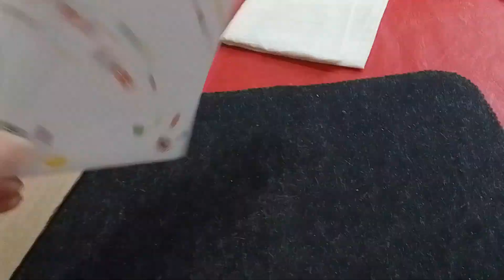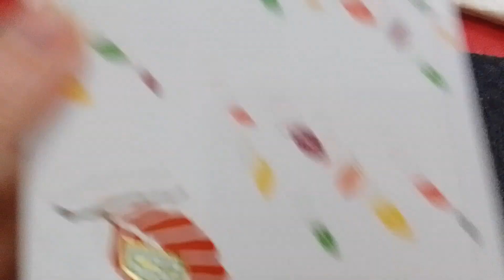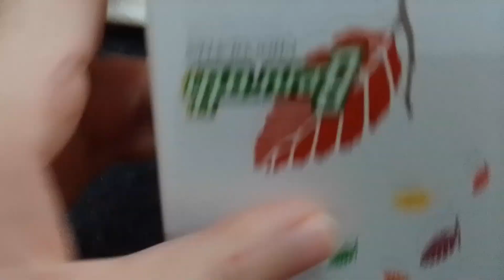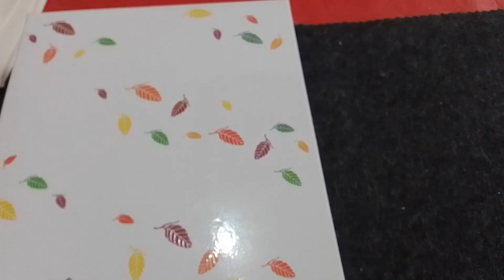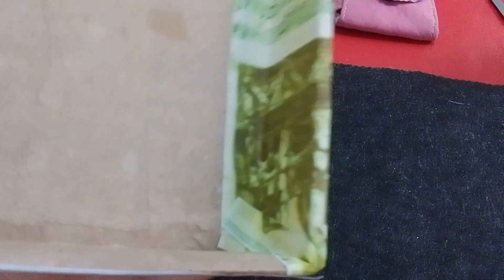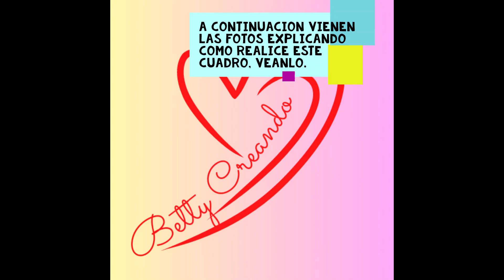Cuadro Facil con Caja de Carton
Con la tapa de una caja de chocolates realice un hermoso cuadro, muy facil de hacer. espero les guste y lo puedan realizar.